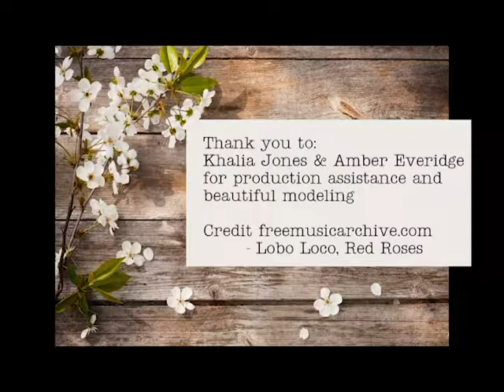Black & White and Over-Exposed